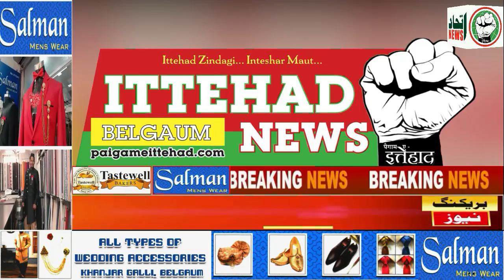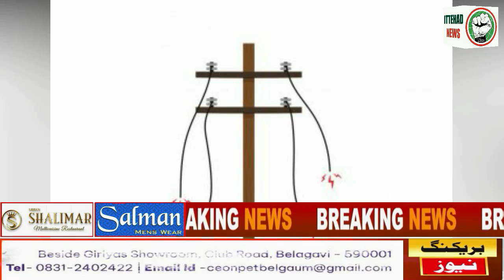ITTEHAD NEWS | BELGAUM |-AHAM KAHABARON PAR EK NAZAR (DATE-16-07-2022)